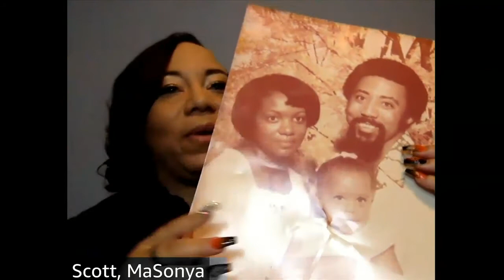Voices of Women of Color - MaSonya B Scott